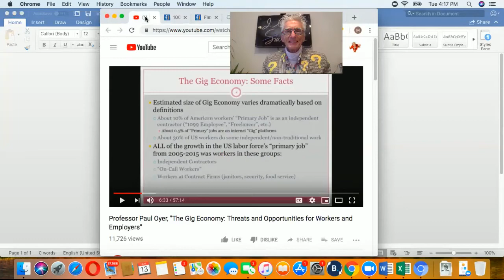More Jobs Now Have Flexible Hours, No Commute and Don't Feel Like Jail .